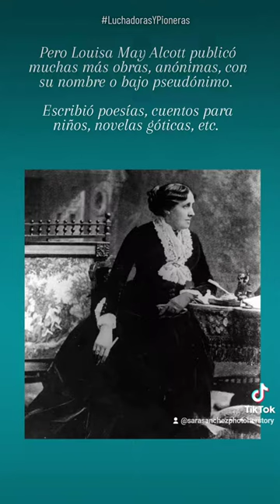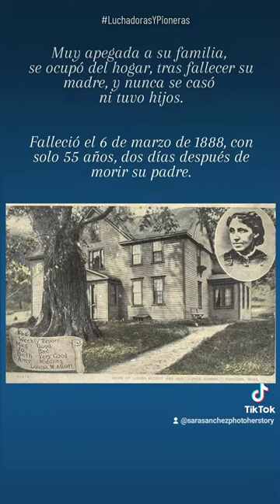Biografía de Louisa May Alcott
Celebrando los 190 años del nacimiento de LouisaMayAlcott.